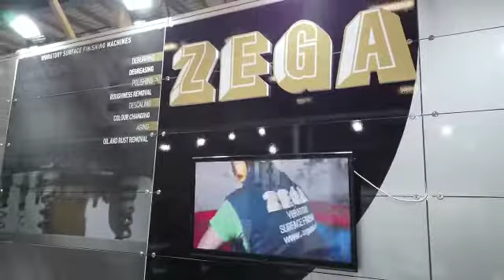WIN Eurasia 2021